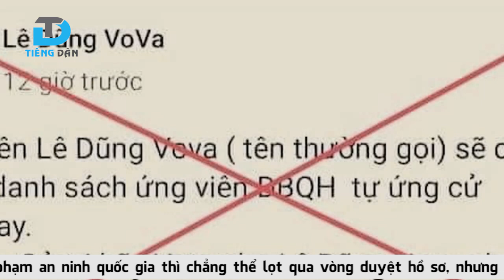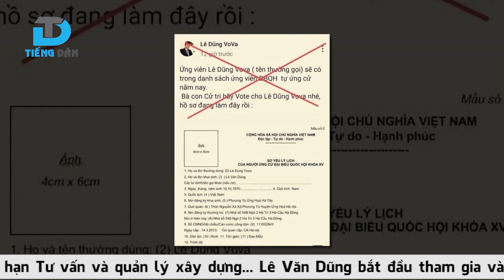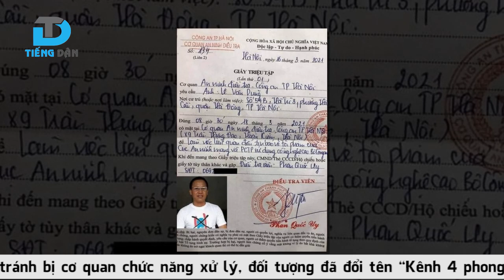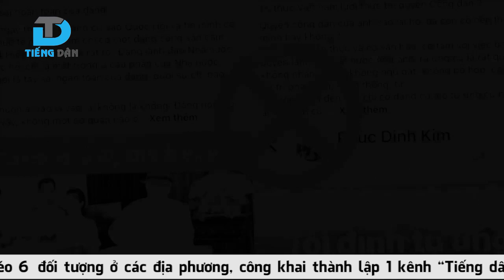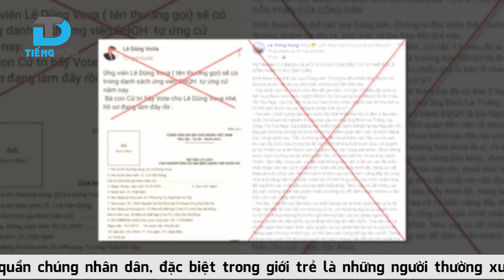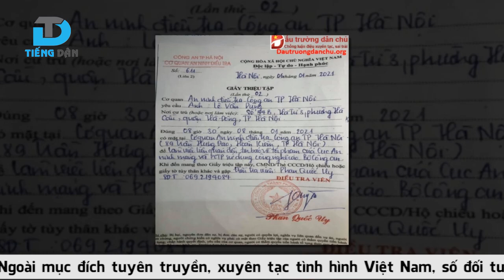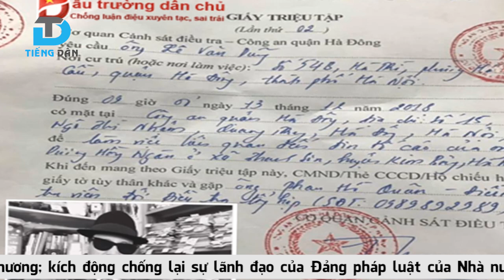"Ứng cử viên ĐBQH" Lê Dũng Vova bị Cơ quan ANĐT triệu tập: liệu sắp nhập kho?